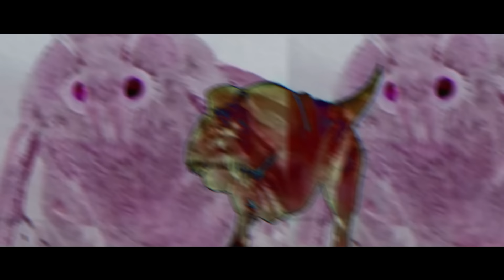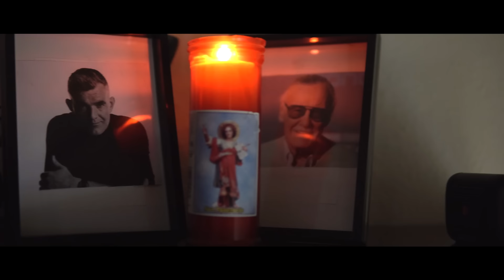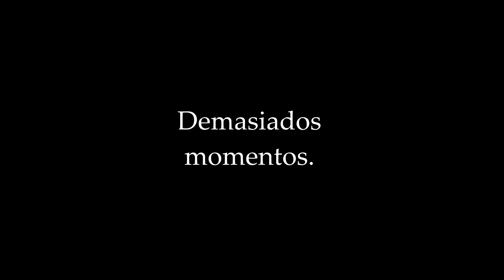YOUTUBE REWIND HISPANO 2018 [Alecmolon]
Hoy os traigo una PARODIA de YOUTUBE REWIND 2018, me lo habeis pedido mucho, contiene los mejores memes Y MOMENTOS DEL AÑO. Gracias a grefg y todos los youtubers que me habeis dejado hacer posible esto ;)
•Instagram: alecmolon_ofisial (SORTEO GUANTE THANOS!!)
Muchas gracias a todos los que me apoyáis y me habéis dado esta oportunidad, os prometo que no os decepcionaré, os quiero.